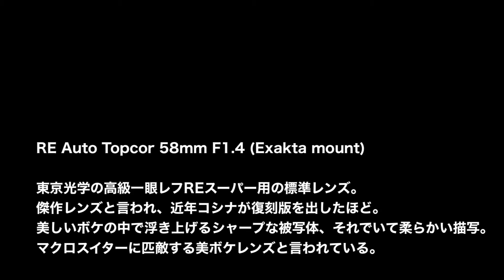オールドレンズファイル Old Lens File No.107 RE Auto Topcor 58mm F1.4 (Exakta mount)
オールドレンズファイルNo.107
RE Auto Topcor 58mm F1.4 (Exakta mount)